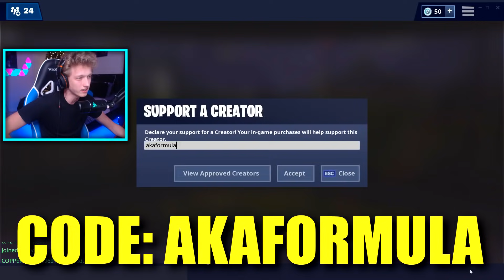I met another RENEGADE RAIDER in Fortnite random duos and THIS happened...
Drop a like for more Fortnite random duos!

I met another RENEGADE RAIDER in Fortnite random duos and this happened. Drop a like for more Fortnite random duos. I love the renegade raider, its my favorite rare skin in Fortnite.

FOLLOW MY TEAM OBEY!